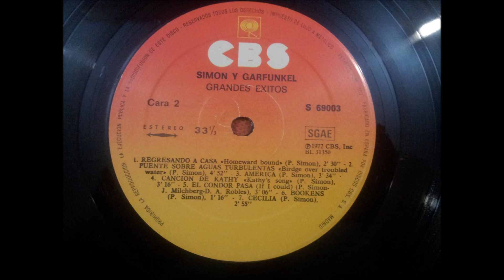SIMON & GARFUNKEL.''GRANDES EXITOS.''.(I AM A ROCK.(SOY UNA ROCA.)(12'' LP.)(1972.)